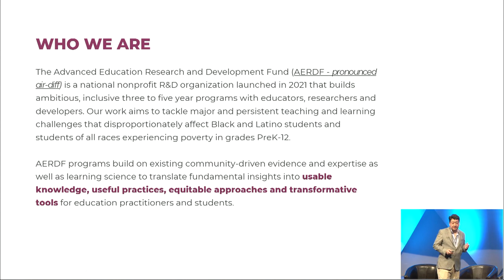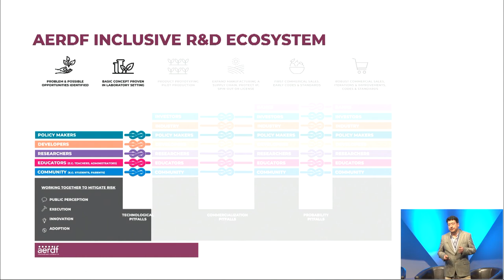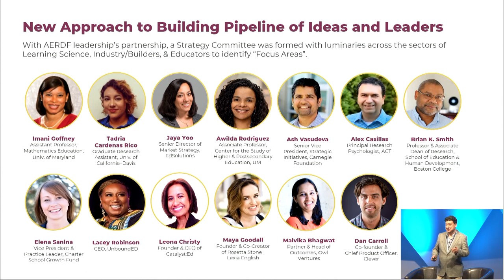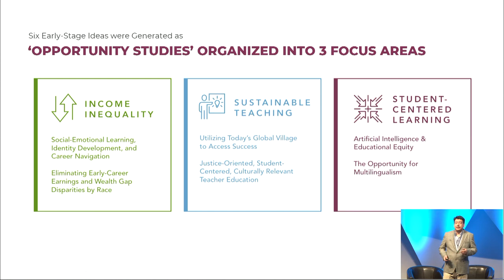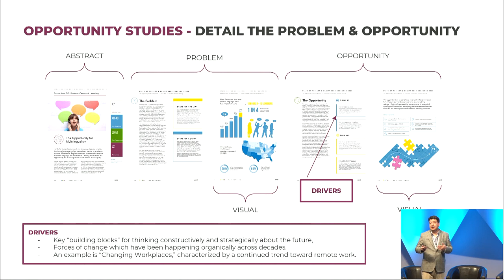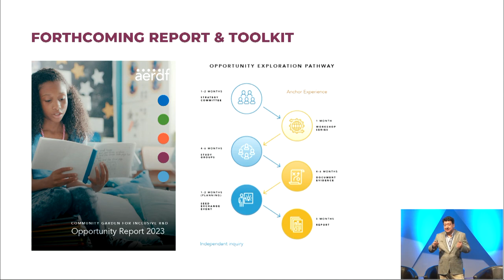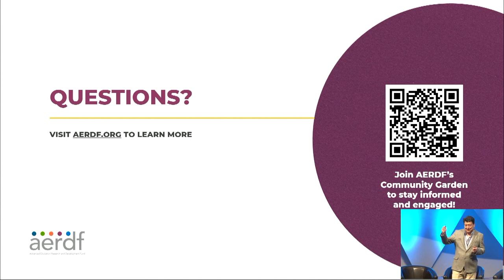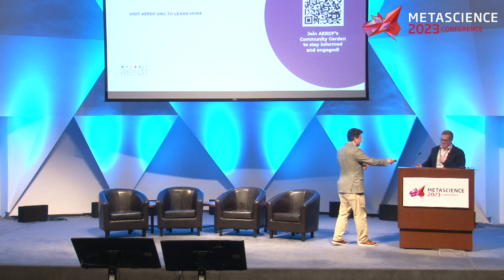Early results of the Open Science potential for early stage idea registration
Session: Early results of the Open Science potential for early stage idea registration

Speaker: Garron Hillaire, Director of Strategic Development, The Advanced Education Research and Development Fund (AERDF)

Abstract: In our work at AERDF we have built a community of practice for early stage research idea development informed by Advanced Research Program Agency (ARPA) methods. Our ARPA method includes the recruitment of independent research groups (referred to as Study Groups) which develop early stage ideas. In this practice, we are establishing a registration process to 1) help recognize/protect initial R&D concepts; 2) increasing transparency in the decision-making process of research project selection; 3) broadening participation in R&D activities into communities typically under-represented. In this talk we will share our initial results of how we built a process to support six study groups to register their early stage ideas and illustrate how advancing the adoption of early stage idea registration across organizations has the potential to map out complex research areas.